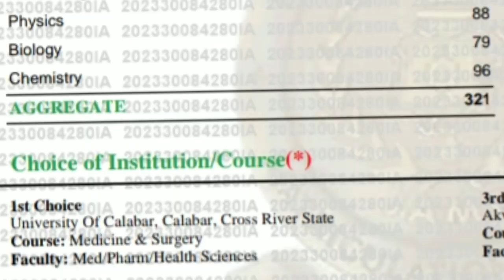Take note of this to Score 90+ In JAMB CHEMISTRY#utme2024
Coming from someone who has been graced to score 96 in Chemistry, this is the approach you need to have towards Chemistry for maximum success.

Remember this channel advocates the Life Of God and the Obedience of his principles, even in our various fields even as care givers and health personnels in-training.

I am currently starting with the WASSCE/ JAMB Series because that's the stage am done with and more will come as we proceed by the grace of God and his anointing.